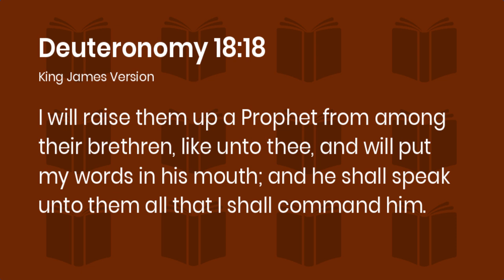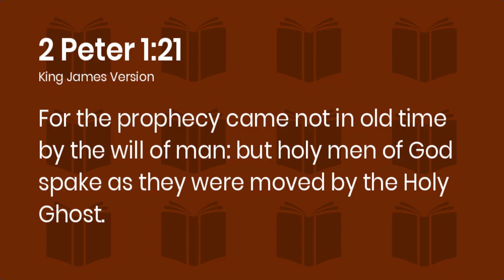Fresh Prophecy On Zimbabwe Independent Ministers OR MPs